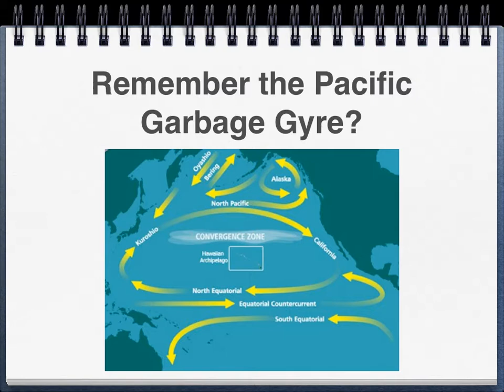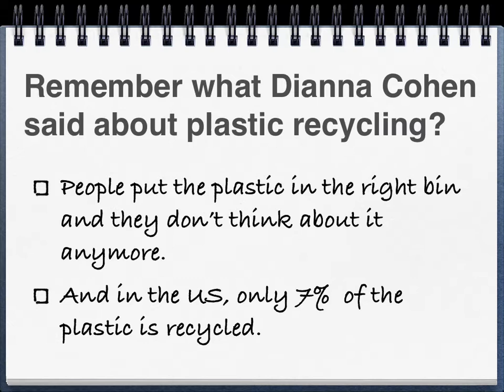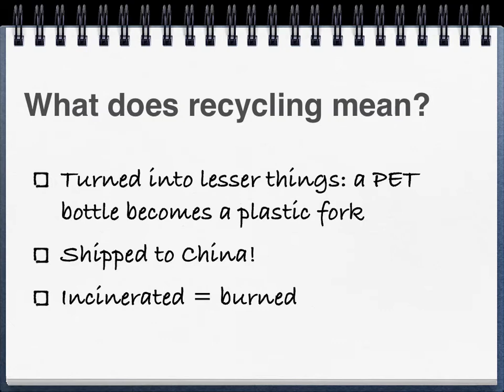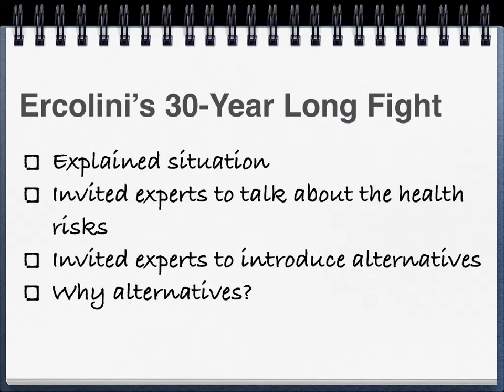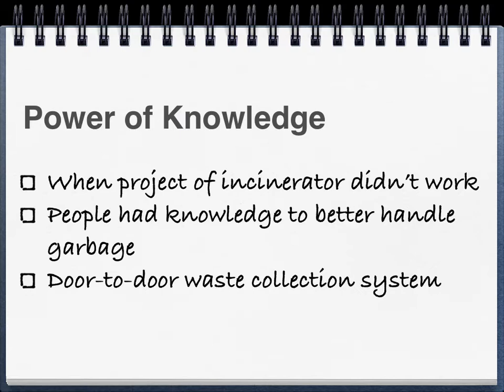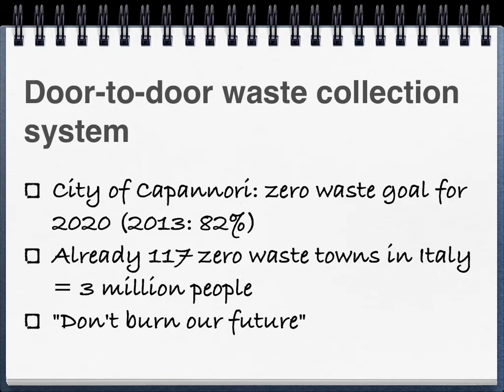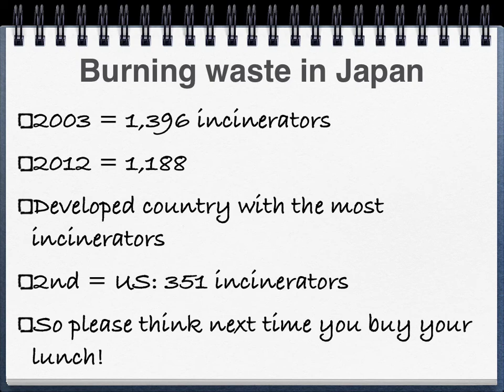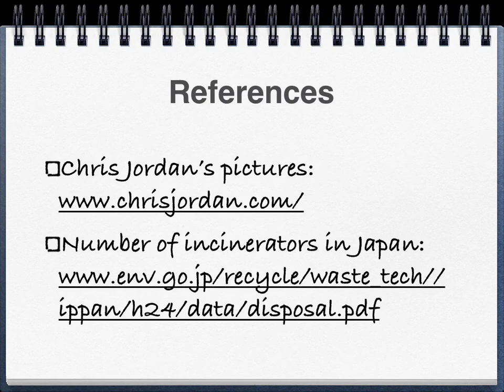Rights and Obligations for a Clean Environment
Authors: Sophie Muller & Mathew White